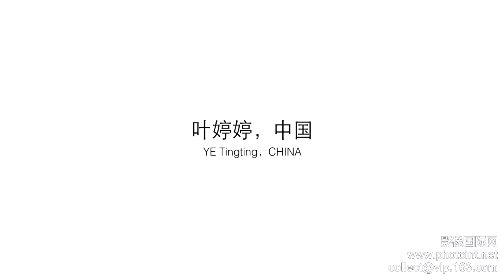19 叶婷婷 亲密家庭 中国